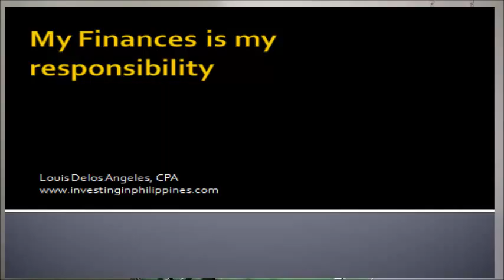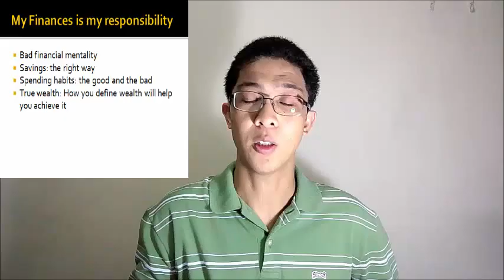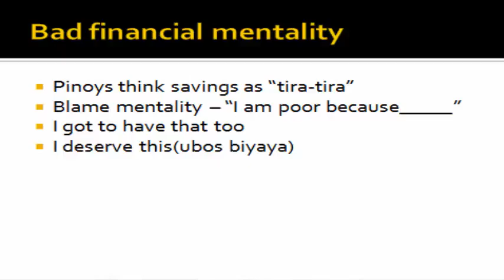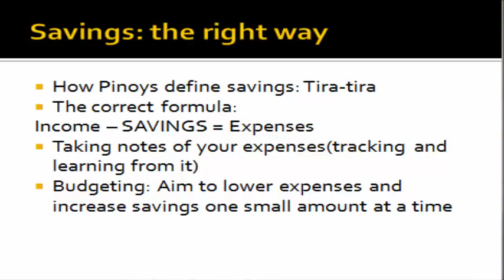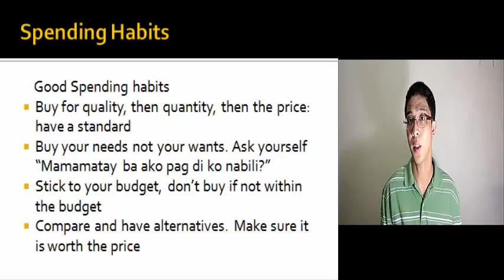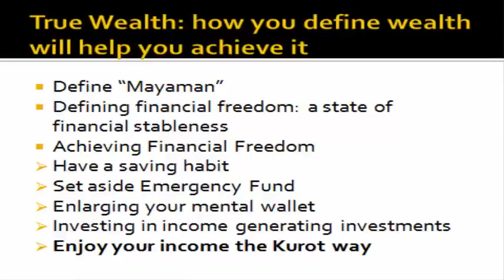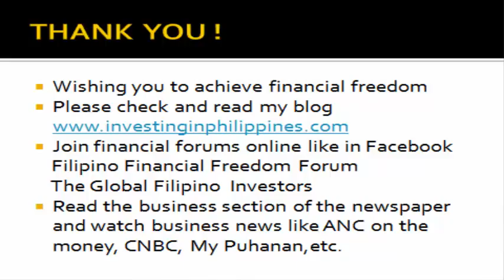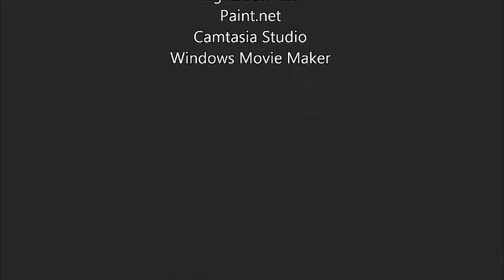My finances is my responsiblity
This is a re-recording of the talk I gave in Santiago City, Isabela at the St. James the Apostle Parish in the It makes Cents free financial literacy seminar by Jerry Villeta